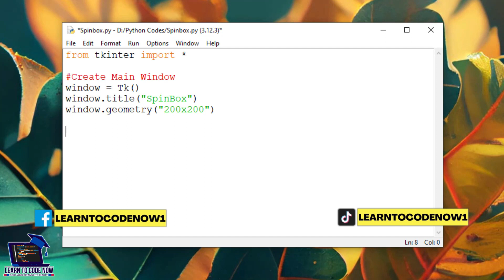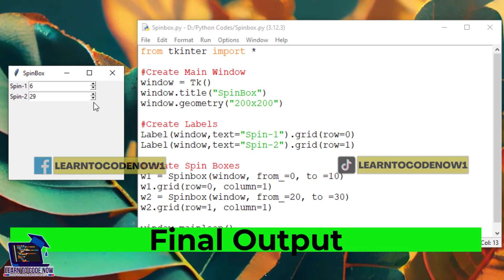Python Tkinter Spinbox Tutorial in Python GUI | Python for Beginners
Welcome to our Python Tkinter Spinbox tutorial in Python GUI! In this video, we will explore the various aspects of using the Spinbox widget in Python. This Python tutorial is perfect for beginners and will guide you through the basics of working with Python Spinbox Range and Python Spinbox Value. You'll learn how to implement a Python Tkinter Spinbox in your GUI Python projects, with clear examples and practical applications.

We will demonstrate how to use the Tkinter Spinbox widget in Python, showing you how to change values and set ranges. This tutorial covers tkinter spinbox example, tkinter spinbox change value, and provides a complete Python Tkinter Spinbox tutorial. Whether you are new to Python or looking to enhance your skills in creating Python GUIs, this video will be incredibly helpful.

By the end of this tutorial, you'll be able to use spinbox in tkinter, understand tkinter spin box, and confidently work with spinbox tkinter Python 3. This is a comprehensive guide to using the Spinbox widget in your tkinter python projects. Join us to learn how to create a responsive and functional tkinter spinbox and improve your Python GUI development skills.

Hamari Python Tkinter Spinbox tutorial mein khushaamdeed! Is video mein, hum Python GUI mein Spinbox widget ke mukhtalif pehluon ka jaiza len ge. Ye Python tutorial beginners ke liye hai aur aapko Python Spinbox Range aur Python Spinbox Value ke sath kaam karne ke buniyadi tareeqay sikhaay ga. Aap seekhain ge ke kaise Python Tkinter Spinbox ko apne GUI Python projects mein istemal karte hain, saath hi clear examples aur practical applications bhi milengi.

Hum demonstrate kareinge ke Tkinter Spinbox widget ko Python mein kaise use kiya jata hai, values ko change karna aur ranges set karna. Ye tutorial tkinter spinbox example, tkinter spinbox change value, aur mukammal Python Tkinter Spinbox tutorial ko cover karega. Chahay aap Python mein naye hain ya Python GUIs banane ke skills ko enhance karna chahte hain, ye video aap ke liye intehai mufeed hogi.

Is tutorial ke akhir mein, aap spinbox in tkinter ko use karna seekh jainge, tkinter spin box ko samajh jainge, aur spinbox tkinter Python 3 ke sath confidently kaam kar sakein ge. Ye ek mukammal guide hai jo aapko Tkinter python projects mein Spinbox widget use karne ke tareeqay sikhayegi. Hamare sath join karen aur responsive aur functional tkinter spinbox banane ka tareeqa seekhein aur apni Python GUI development skills ko improve karein.